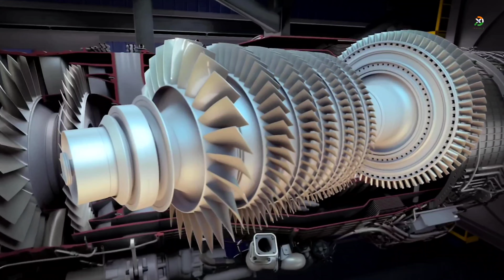Amca engine | Indigenous high altitude engine test facility & flying testbed aircraft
The Advanced Medium Combat Aircraft—AMCA– will put India in a select group of countries with super-cruise and stealth aircraft capabilities. For its most ambitious indigenous military project, India is making efforts to join hands with at least three foreign original equipment manufacturers (OEMs)—France’s Safran, US’s GE Aerospace and the British Rolls Royce—to co-develop fighter jet engines in India.

→ Mail           ►